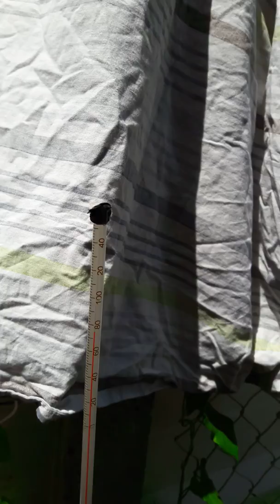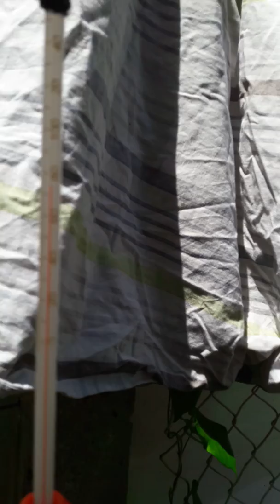chapitrerie de pinard avec du paté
La veille de recevoir mon soxhlet